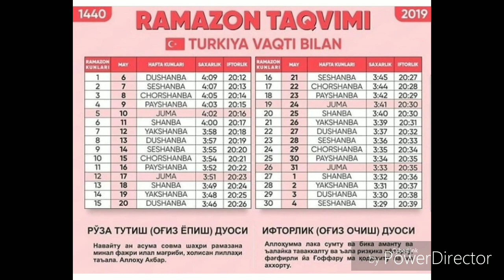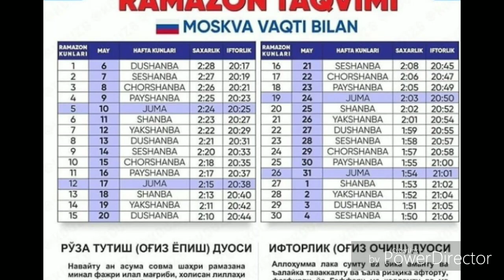РАМАЗОН МУБОРАК АХЛИ МУСУЛМОН